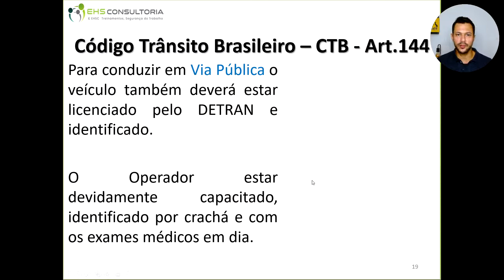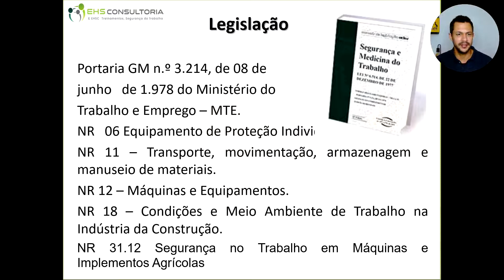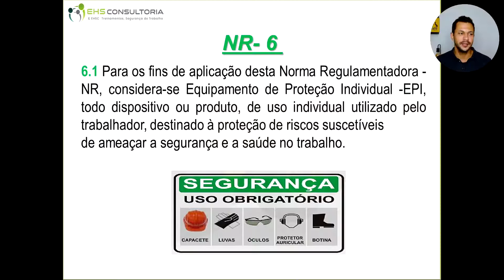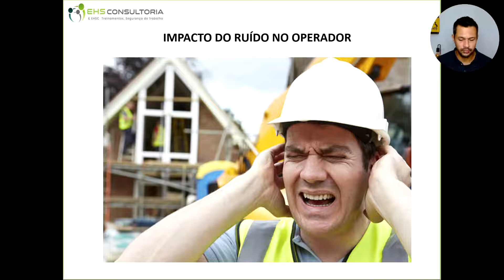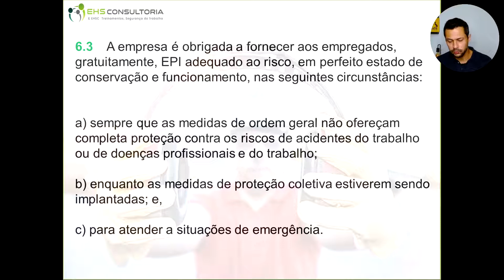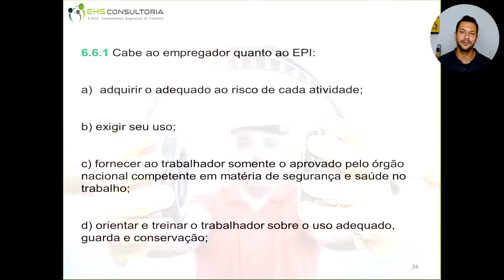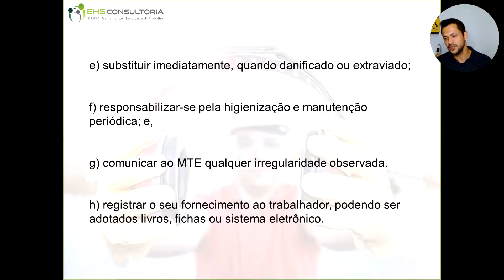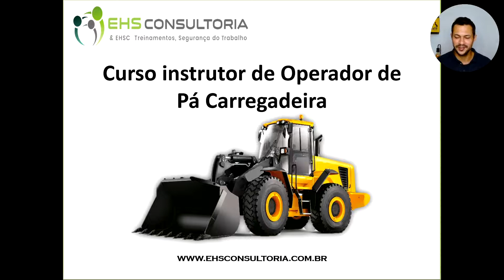Aula 02 - Código Trânsito Brasileiro, Legislação e NR 06